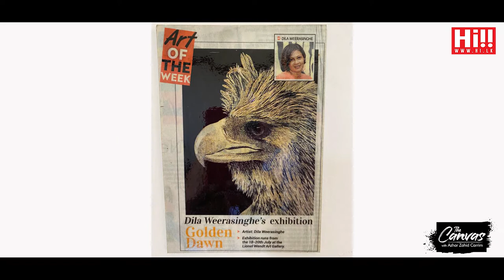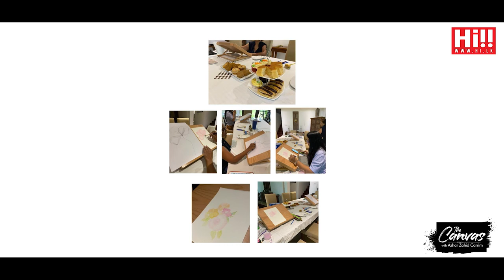The Canvas | Episode 10 | Dila Weerasinghe - Mixed Media Artist and Owner of Art Spa by Dila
’’The Canvas with Azhar Zahid Carrim’’ features local artists with unique talents, and portrays their journey through the field of artistry in Sri Lanka. On location at Gallery FourLife.